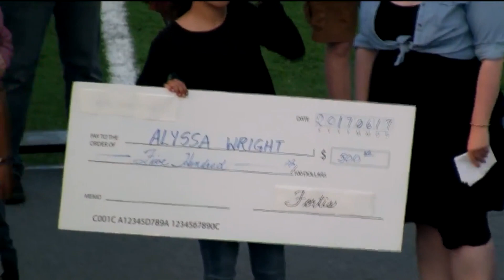Levi Stanford: If You Believe It (Chautauqua's Got Talent Winning Performance)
Hey everyone! Thank you to all those who supported me. I am very humbled and grateful to have had this opportunity to perform among such amazing talented performers!